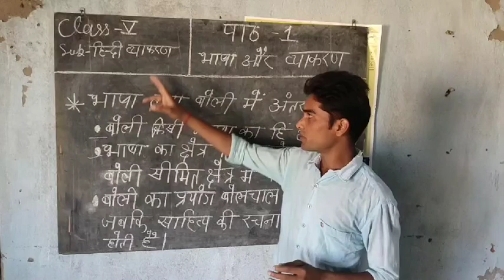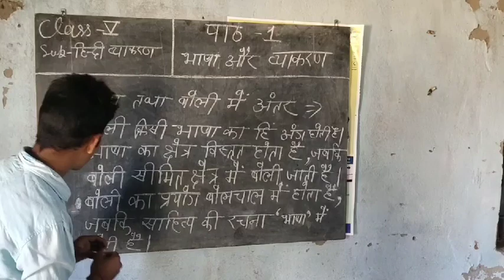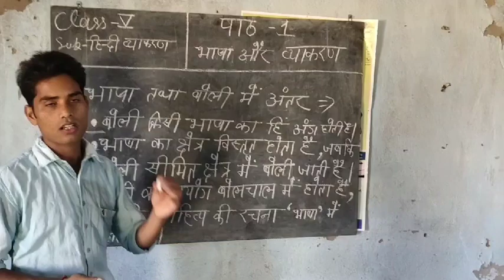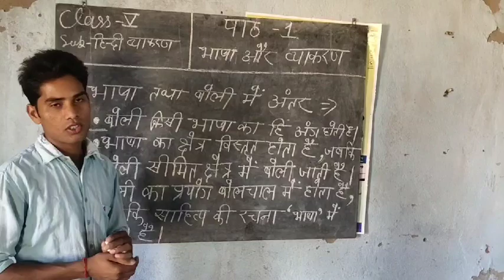Class V chapter I Part IV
By Angad Sir